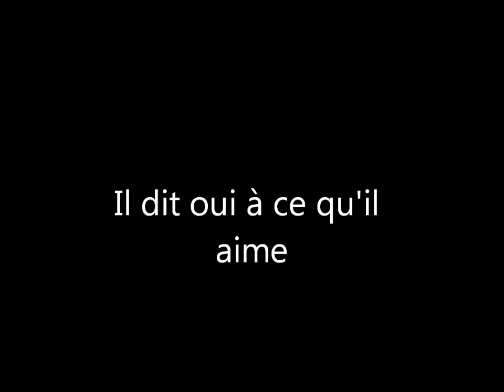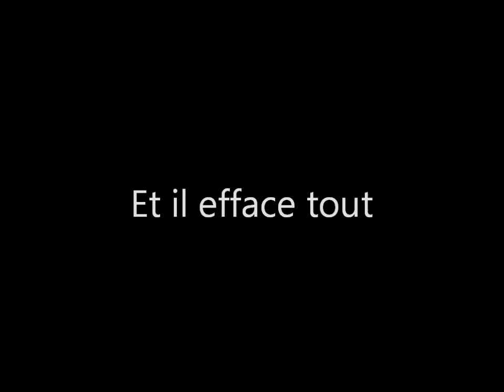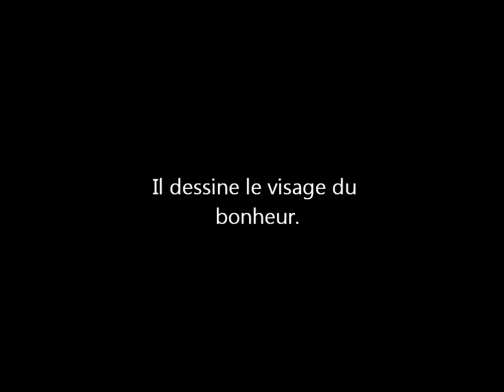Le Cancre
the best french 4 project you will EVER see